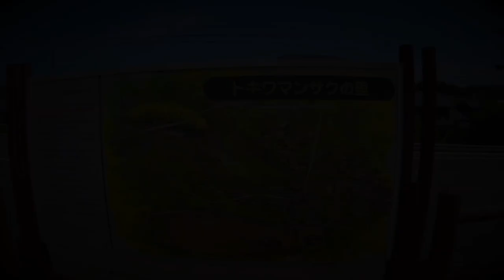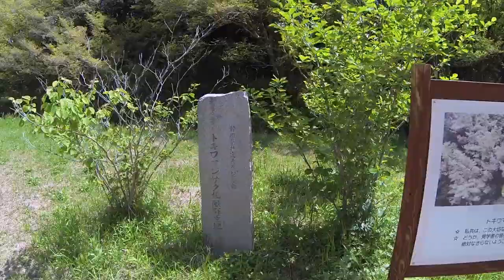群生最北端 "湖西トキワマンサク" aerial video by M680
◾️1080P 30fps Hero3 B/E    　　◾️ Video is No stabilization